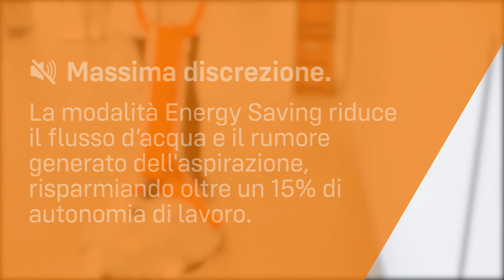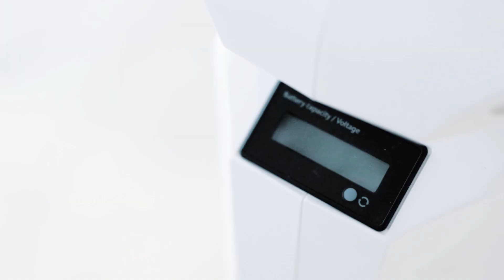TSM - Willmop 50 lavapavimenti verticale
La gratificazione nel tuo lavoro quotidiano è più preziosa di quanto pensi.
Ecco perché abbiamo sviluppato la WILLMOP 50, una lavapavimenti verticale estremamente maneggevole, che unisce le elevate prestazioni di una macchina professionale alla flessibilità di un mocio tradizionale, consentendo un utilizzo pressoché continuo grazie alla batteria al litio di nuova generazione .
Scopri come l'incredibile manovrabilità di Willmop facilita la pulizia di tutte le aree, anche di quelle più difficili da raggiungere.

Willmop 50 S e Willmop 50 S Ecoray sono le versioni per il mercato statunitense e tedesco.